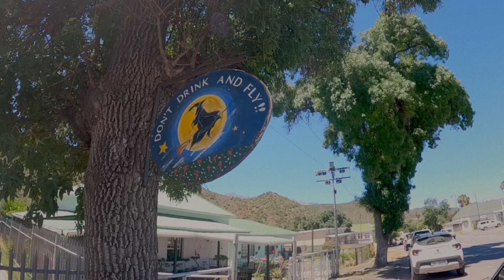Roadtrip to Montagu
After Orania we drove to Montagu for two nights.
Stayed at the lovely retro Montagu Hotel.